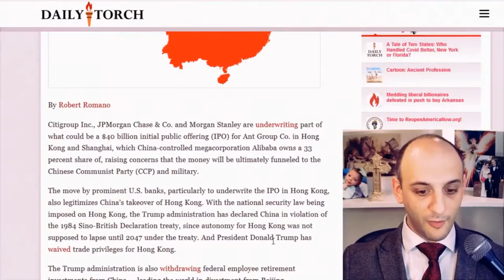Debt Ceiling Debate: Hidden FACTS About How Biden Spends Your Money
Big government advocates don't want you to know this about the federal budget